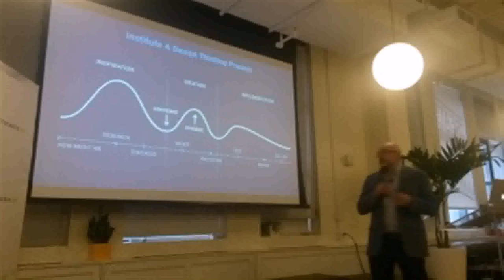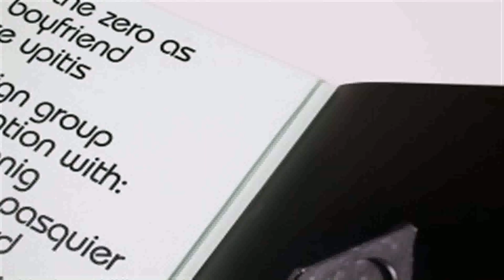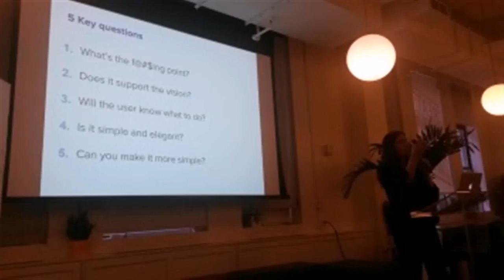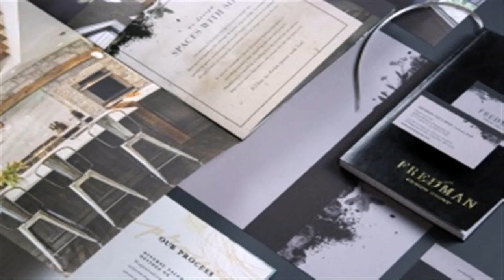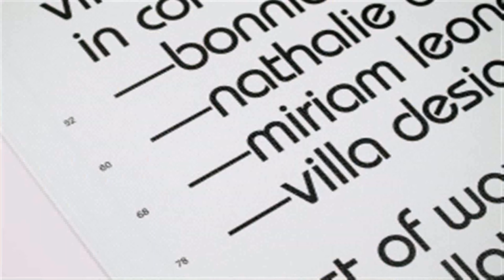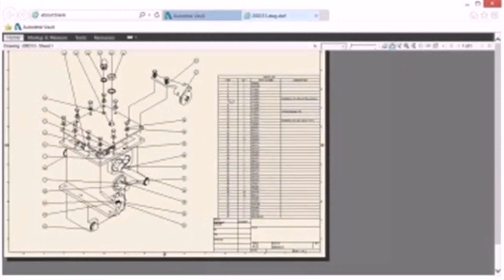The Design Group - Gif Maker DaddyGif.com (see description)